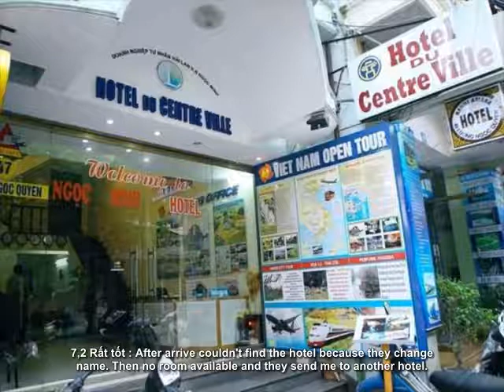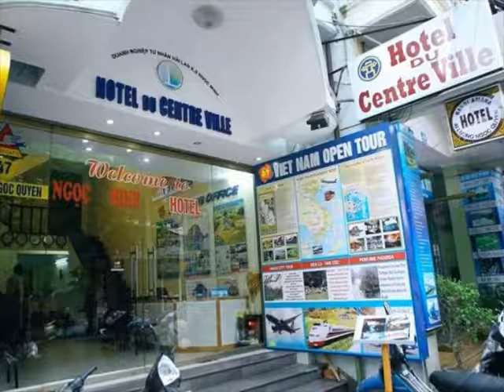Đánh giá - Khách sạn du Centre Ville - Hanoi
Đọc mọi bài đánh giá Khách sạn du Centre Ville - Hanoi

Khách sạn du Centre Ville
Address: Số 47,Phố Lương Ngọc Quyến, Phố Cổ, Hà Nội, Việt Nam,

Khách sạn du Centre Ville Tiện nghi:

    - Đưa đón sân bay
    - Nằm ở trung tâm Hà Nội
    - Wi-Fi miễn phí trong tất cả các phòng!
    - Tủ lạnh nhỏ trong phòng
    - Dịch vụ phòng [24 giờ]

Khách sạn du Centre Ville Các địa danh gần đây:

    - Phố Cổ
    - Hồ Hoàn Kiếm
    - Nhà thờ Lớn
    - Nhà tù Hỏa Lò
    - Bảo tàng Mỹ thuật Việt Nam
    - Lăng Bác
    - Văn Miếu
    - Chùa Một Cột
    - Tây Hồ
    - Bảo tàng Dân tộc học Việt Nam
    - Travel Agent Hanoi
    - Nhà may Kitonali
    - Vietcraft
    - Bar Mao's Red Lounge
    - Lucky Star Shop
    - Cửa hàng điêu khắc gỗ Hiện Phúc Lợi
    - Đền Hàng Bắc
    - Nunal Boutique
    - Diễn Đàm Gallery
    - Hàng Ngang Hàng Đào